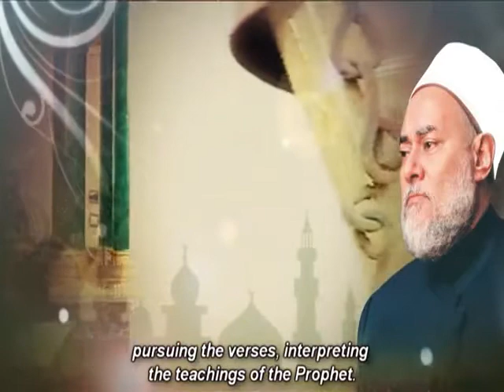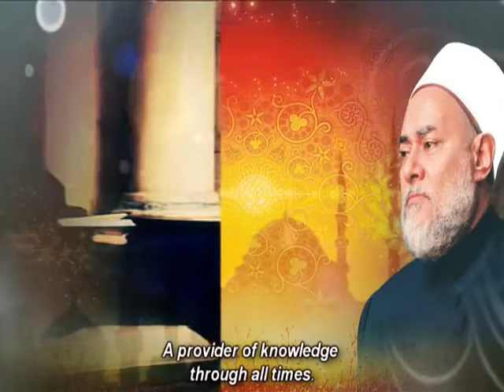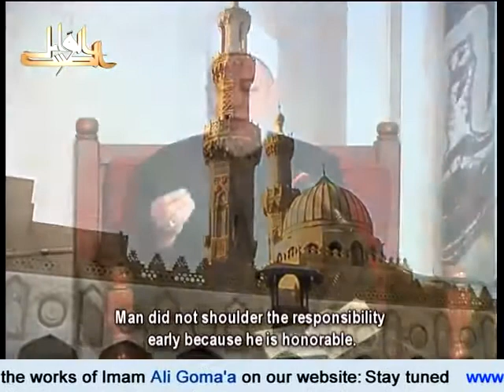Surat Al An'am (The Cattle) From ayah 17 to 18 (Part 1)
And if Allah should touch you with adversity, there is no remover of it except Him. And if He touches you with good - then He is over all things competent.
And He is the subjugator over His servants. And He is the Wise, the Acquainted [with all].

وَإِن يَمْسَسْكَ اللَّهُ بِضُرٍّ فَلاَ كَاشِفَ لَهُ إِلاَّ هُوَ وَإِن يَمْسَسْكَ بِخَيْرٍ فَهُوَ عَلَى كُلِّ شَيْءٍ قَدِيرٌ

وَهُوَ الْقَاهِرُ فَوْقَ عِبَادِهِ وَهُوَ الْحَكِيمُ الْخَبِيرُ